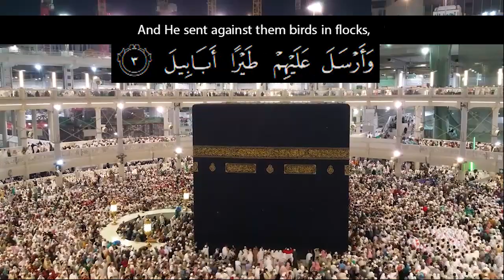Recitation of Surah Al Fil | English Translation